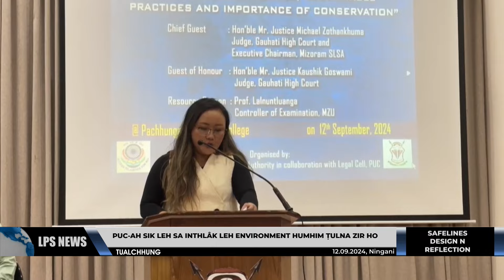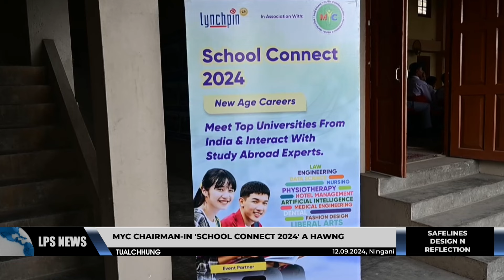12 SEPTEMBER 2024 LPS CHANCHINTHAR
⭐Chief Minister Pu Lalduhoma hova mi pawimawh ṭhukhawm chuan open market a sawhthing kalpui turah harsatna a thlen palha hmalak dan tur an sawi ho.

⭐Transport Secretary Pu C Lalzahngoa chuan Aizawl khawpuia lirthei intlanchhawk kalpui mekah hi chuan electric lirthei te hriatthiam bik an ni dawn lo tih a sawi.